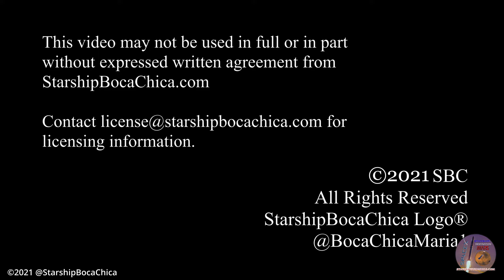2021 12 10 Reviews. Just some great close up views. Heavy Moves on 12 Nov 2021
While waiting for the FAA to give the go ahead, try to relax and enjoy a VERY CLOSE look at some tank movement followed with a slide show your comments keep requesting.

I love these guys and the easy groove they have of shuffling and parking some of the worlds biggest vessels.  During one of the past static fire road closure they staged the BN 2.1 and the GSE4 from Remedios Loop road into the LBJ crane lot.  They held up and watched the action next to me.  Then they stage again to head down Hwy4 to the launch pad, by.past villager Bonnie Heaton's boat fender.  Waiting for th road to open at the roadblock.  Just another day at the office of Starbase, "on the move".

Thanks for following our work.  We love all you guys. Please share, it really helps.

Bio:
I'm the 1st neighbor Maria, that once lived and documented progress next to SpaceX before anyone knew about SpaceX. Not back in the village, just Maria looking out in the tall grasses from my bedroom window, the very last home on Hwy 4.  Moved on to Chapter 2 in 2020, so Elon's team could expand the shipyard. LOVE living in sweet Port Isabel on Canal H, looking back on SpaceX from our main deck. You will see my view often, on twitter, facebook, Discord channel, or in our productions. SpaceX is still in my backyard, but much quieter. I continue being a SpaceX Influence.  Follow my Independent Lens and please share my cell phone updates on twitter and facebook.

(help me get to 20,000 soon).
The link on the website will connect you to our Starship youtube channel.

Jane Steele
Scott Mead
Tom Hartger
Roy Epp
David Falk
SWA Pilot
RUSSELL FULLER HILL
Martin Vandenbroek
Brian Matsik
Katie Dog
Jonathon Duhon
quietssstorm
Mike Silburn
Graham Topham
Michael Marke
Mike Gossett
Chuck Hanson
Mike & Marilyn Warren
Frank Simonalle
FoodQueen1
Jose E. Lopez
Chuck Holverson
Jeff
James Miyake
Jim Frey
Resty Baluyot
Michael Clary
ramseysthebull
Bob Graham
Guy Weiers
Joe Linck
Stephen Oliver
Gerard Hammond
Steve Baker
Jeret Lendman
Warhawk Me
qcovering
Southwest Elvis
Doug Strain
William Abt
Robert Pahlow
Dennis Maurer
Vasile Coman
Jerry D Wolfe
John Smith
Jennie & Bryan  Enloe
Woody Woodward
KalimGold
Olivier Ouellet
Luke Thompson
Andrew Harmsworth
Greg Allen
Geoff Dixon
Jakob Peterhänsel
Zac
Antonio Martoni
Rob Speed
Robert Fillmore
Electricians are master race, Welders are knuckle draggers
Tom Best
Randall Randall
A Username, far far away...
Diana Roseboom
Renee Bedrosian
Abel Rosales
Rick Thor
David Huntsman
samsung zeroeightzerofour
Charles "Chuck" Fullmer
Zack Goldman

WELCOME :)